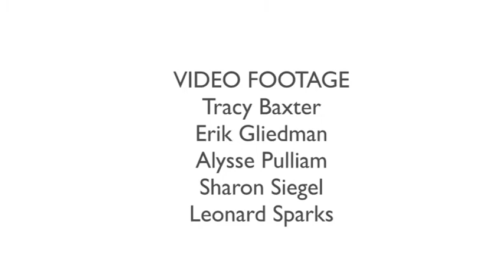NewsWatch afternoon update 1/27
Today's news roundup with Tracy Baxter. January 27, 2015.